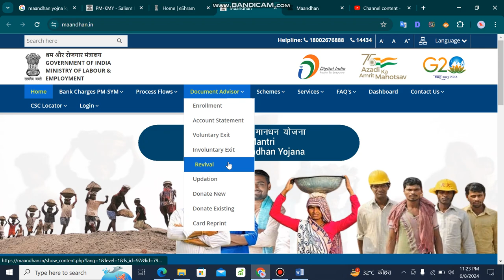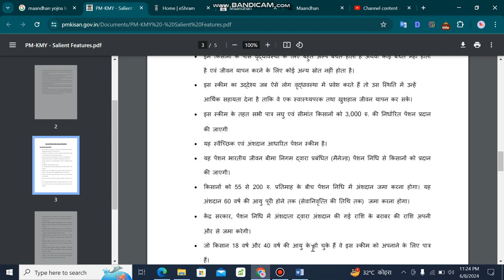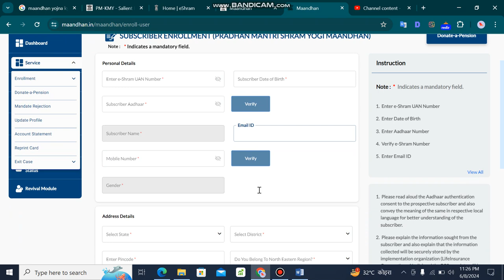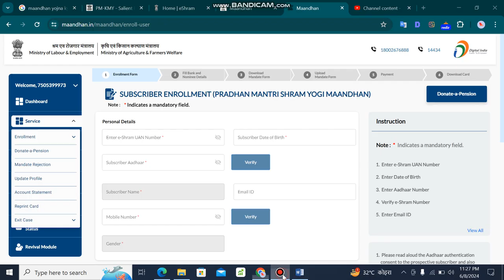pm kisan mandhan yojana apply online registration | pmkmy 2024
pmkmy
pm kisan mandhan yojana online apply
pm kisan mandhan yojana kya hai